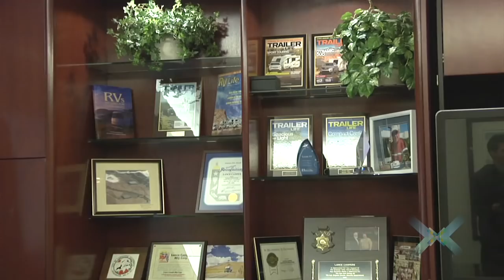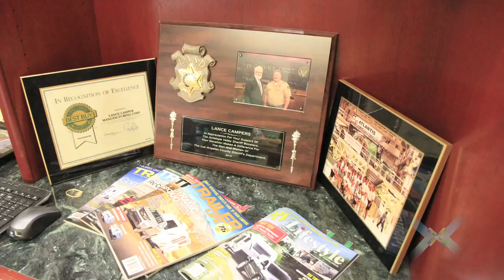Local Business Spotlight: Lance Camper | City of Lancaster